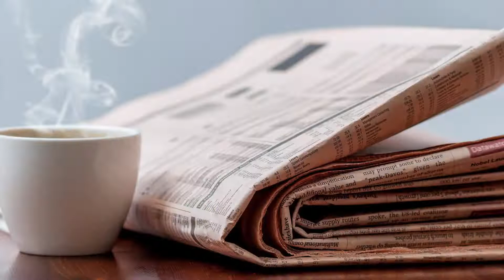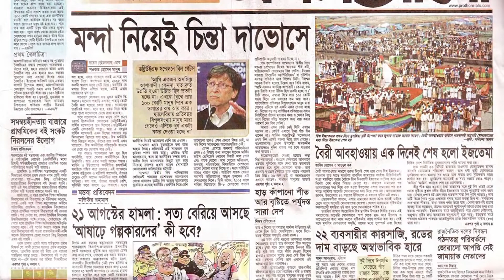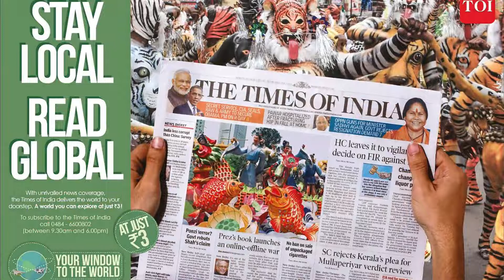Unbreaking News (3) : Unique initiative in Journalism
क्यों जरूरी है सही कीमत पे करना
जब कॉरपोरेट, राजनीतिक दल या सरकार के विज्ञापन से अखबार या न्यूज प्लेटफॉर्म  चलता है तो स्पष्ट है कि वहां सुधी पाठकों के अटेंशन को प्रोडक्ट बनाकर बेचा जाता है। इसका मतलब यह हुआ कि ज्यादा महत्वपूर्ण विज्ञापनदाता के मेसेज तक पाठक को ले जाना है या फिर ऐसा माहौल बना देना जो विज्ञापनदाता के लिए फायदे का हो। अभी यही हो रहा है। लेकिन यदि पाठकगण सही कीमत पे करना शुरू कर दें तो यह स्थिति बदल कर पाठकों को सत्व देने वाली हो जाएगी।
द कॉरेस्पांडेंट के रॉब विनबर्ग इस गुत्थी को बहुत कायदे सुलझाया। जिसे लोकतांत्रिक प्राइसिंग कहा जा सकता है। उनके मुताबिक,  दुनिया में आय विषमता बहुत ज्यादा है। इतनी ज्यादा कि किसी के लिए अखबार के मासिक बिल के १५० रुपये एक समय की चाय का खर्च हो सकता है तो वहीं किसी दूसरे के लिए दिन भर की कमाई। लेकिन पत्रकारिता तो सर्वजन हिताय होनी चाहिए और सबकी पहुंच वाली। इस आधार पर देखें तो पत्रकारिता के लिए एक तय कीमत नहीं होनी चाहिए। रॉब का कहना है कि विश्वसनीय सूचनाएं और जर्नलिज्म सर्वजन हिताय होना चाहिए लेकिन यह मुफ्त नहीं बल्कि इसकी कीमत सबके लिए अफोर्डेबल होनी चाहिए। वही मैं कर रहा हूं। मैं पारंपरिक सब्सक्रिप्शन मॉडल को अलविदा करके अपने पाठकों पर ही छोड़ रहा हूं कि उनके लिए कितनी सब्सक्रिप्शन राशि उचित है, वे खुद तय करें। रॉब कहना है कि उनका प्राइसिंग मॉडल तीन आधारभूत मूल्यों पर आधारित है।
नंबर एक - भरोसा अपने पाठकों पर कि अधिकतर मुफ्तखोर नहीं होते और मुझे दृढ़ विश्वास है कि पाठक खुद तय करने में सक्षम हैं कि स्वतंत्र पत्रकारिता के लिए वे कितने पैसे खर्च कर सकते हैं।  .. more.. watch this video